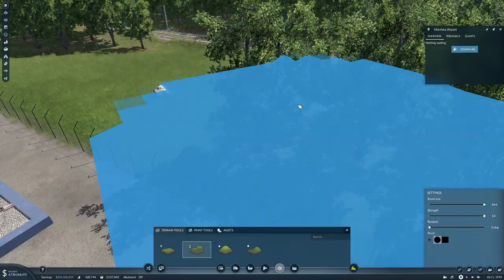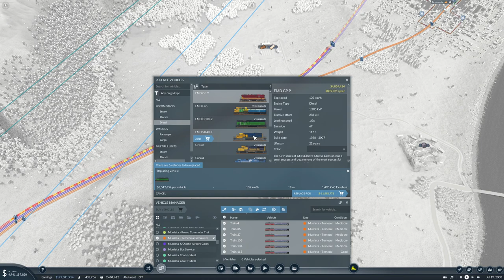Transport Fever 2 Ep61 | Let's Go MEGA | More Planes